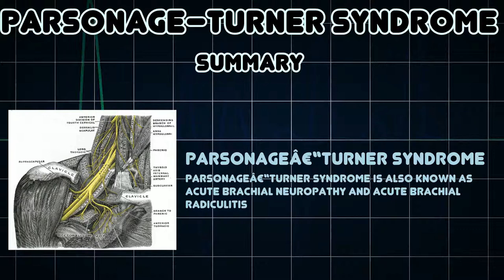Parsonage–Turner syndrome (Medical Condition)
Symptoms, risk factors and treatments of Parsonage–Turner syndrome (Medical Condition)

Parsonageâ€“Turner syndrome is also known as acute brachial neuropathy and acute brachial radiculitis